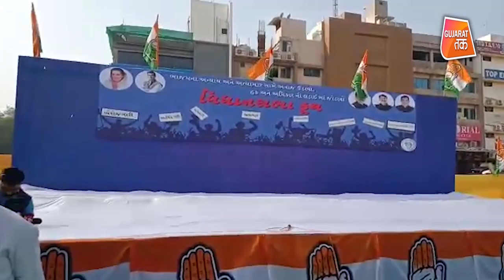कांग्रेस विधानसभा घेराव के लिए तैयार | Gujarat Tak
ગુજરાત વિધાનસભાનું ત્રિ-દિવસીય શિયાળુ અને 4 બેઠક માટેનું સત્ર આજથી શરૂ. કોંગ્રેસ પ્રથમ દિવસથી જ બિનસચિવાલય પરીક્ષા, દુષ્કર્મ સહિતના મદ્દે ભાજપને ઘેરશે.